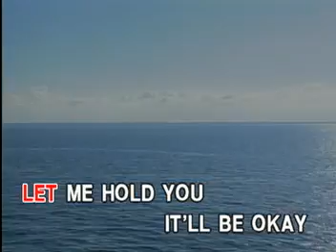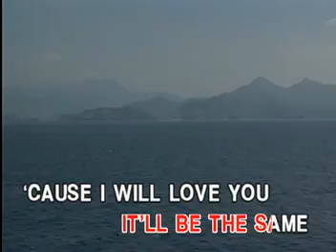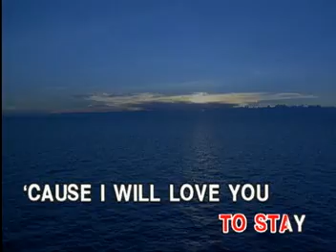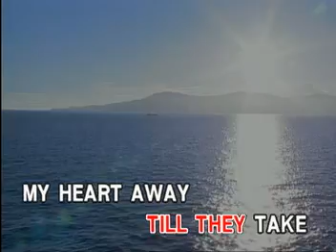10. Till They Take My Heart Away - Kyla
VCD Title: OPM Hits of Today For Women: Featuring Songs as Popularized by Nina, Kitchie Nadal, MYMP and More
VCD Released: October 29, 2005
VCD Catalogue: VCD-W-295
Label: Vicor Music Corporation